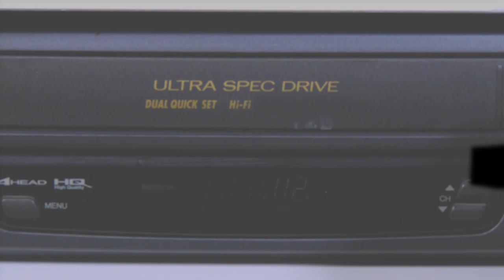Sunn Days Cult - All The Same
"Produced by Sleepless Format" and "Edited by Brandon Villalovos"

Justin Smith
TJ Tate
Sarah Tate
Tyler Fogerty
Elina Yakubova
Lauren Andino